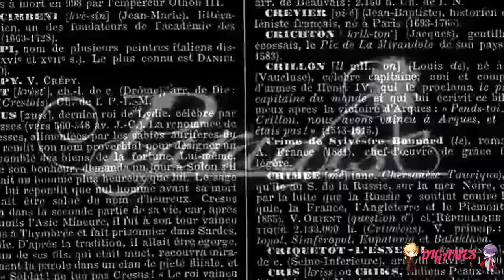Paradise (Prólogo) #09 - FOTOGRAFIA CONMEMORATIVA